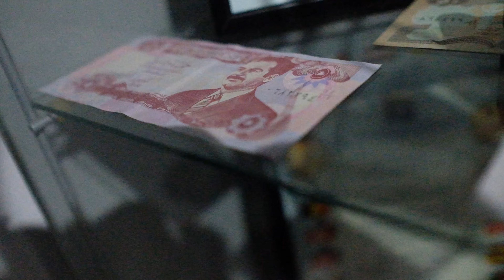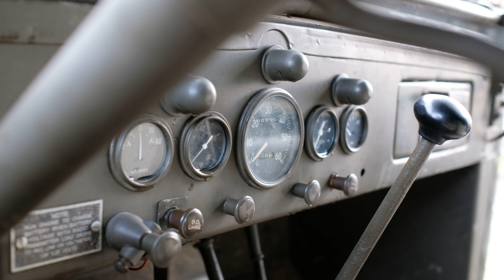Noc Muzeów - Grupa Operacyjna Kety